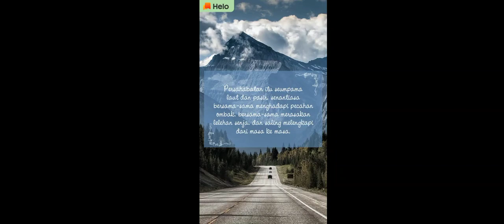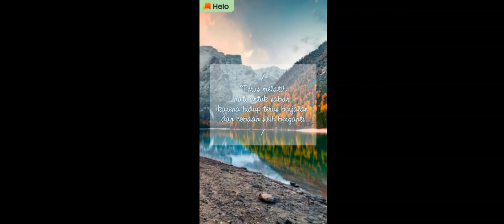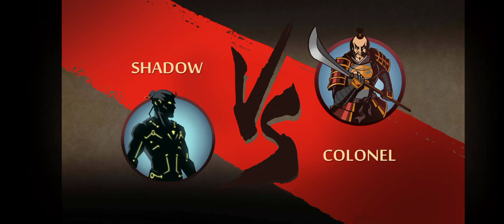Shadow Fight #6(Shogun)